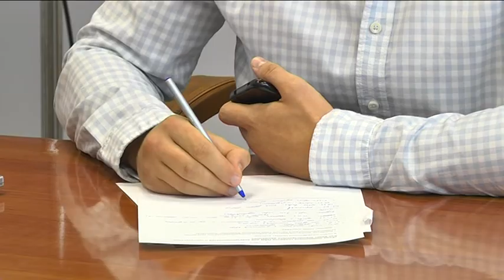Електротранспорт у законі: в Україні з’явилася нова категорія учасників дорожнього руху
4-го вересня депутати Верховної Ради України в першому читанні ухвалили законопроект, згідно з яким з’являється нова категорія учасників дорожнього руху. Це так звані «користувачі персонального легкового електротранспорту», який визначають як одно-, дво- та трьохколісні механічні засоби пересування з електродвигуном. Електровелосипеди в цей перелік не входять, як і колісні візки для людей з інвалідністю. Проте власників гіроскутерів, сігвеїв чи гіробордів автори документу прирівнюють не до водіїв, а до пішоходів. Для них закон не передбачає жодних обмежень швидкісного режиму та віку. Також ця категорія учасників руху має право їхати по краю проїзної ділянки дороги, якщо немає узбіччя чи спеціальних велосипедних доріжок. І, звісно, за порушення правил дорожнього руху на них чекатиме відповідальність, - адміністративна.